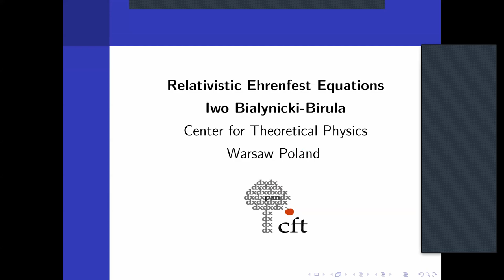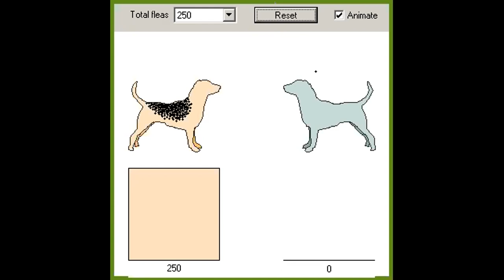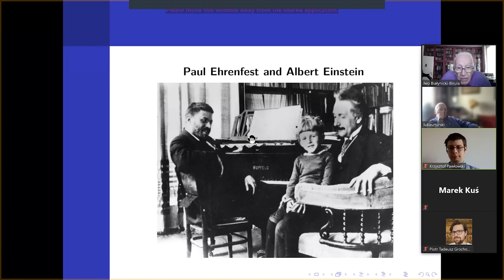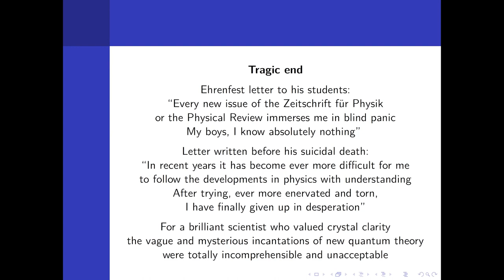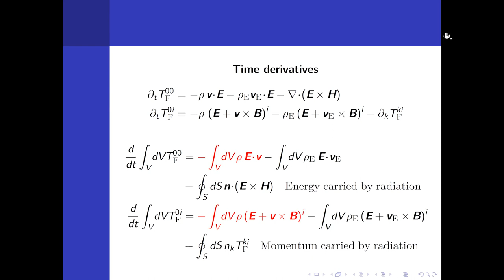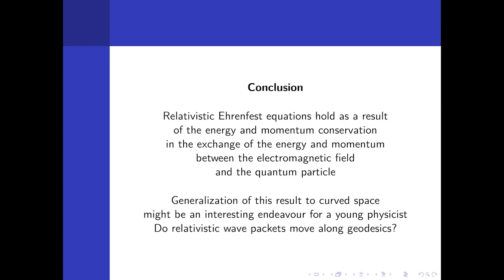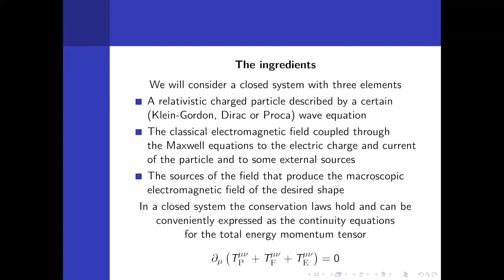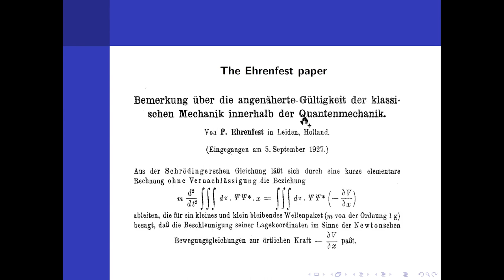Prof. Iwo Białynicki-Birula (CTP PAS): Relativistic Ehrenfest equations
Prof. Iwo Białynicki-Birula (Center for Theoretical Physics PAS).
Relativistic Ehrenfest equations.
Ehrenfest equations are derived in relativistic quantum mechanics for charged particles moving under the influence of the electromagnetic field. The novel feature of our approach is its universality. The detailed form of the wave equation is not needed. All that is required is the existence of the conserved electric four-current built from the particle wave function. The derivation is based on the conservation laws for the energy and momentum.